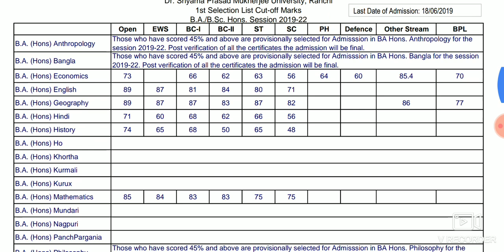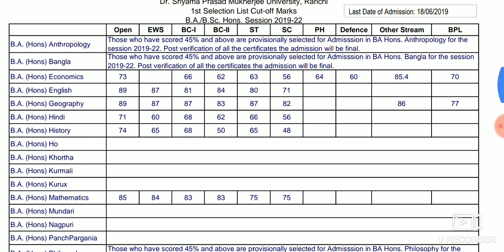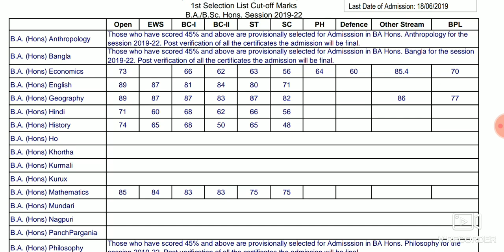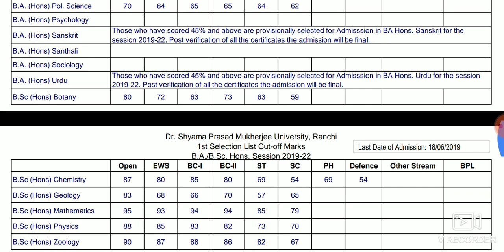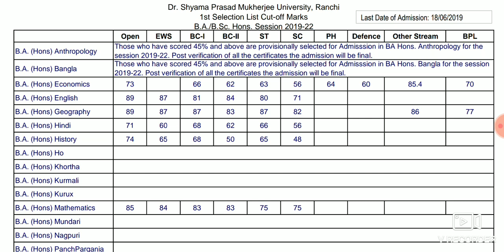Ranchi college ranchi official cutoffs //dr shyama prasad college cutoffs ranchi college ranchi cut